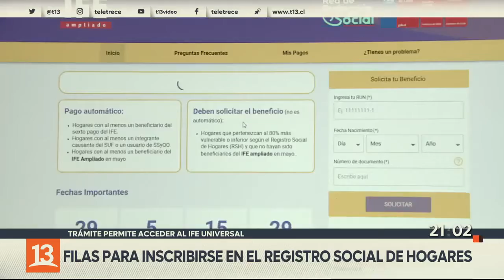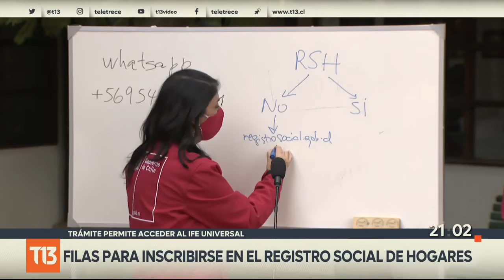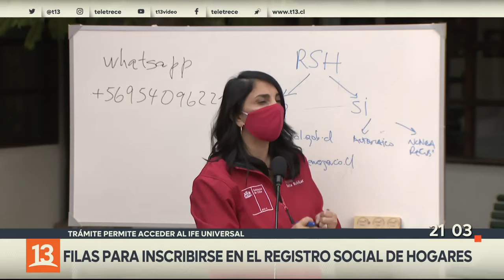IFE Universal: Largas filas para inscribirse en Registro Social de Hogares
Pertenecer al RSH es la primera y casi única condición para acceder a este nuevo beneficio económico que, según cifras del gobierno, llegará a más de 15 millones de personas.